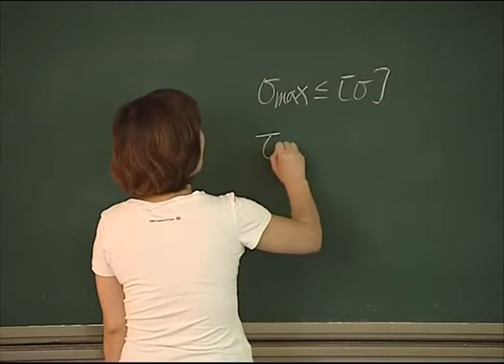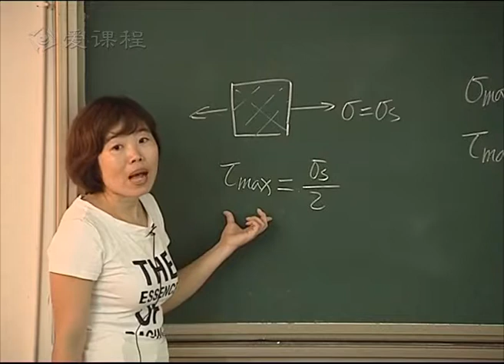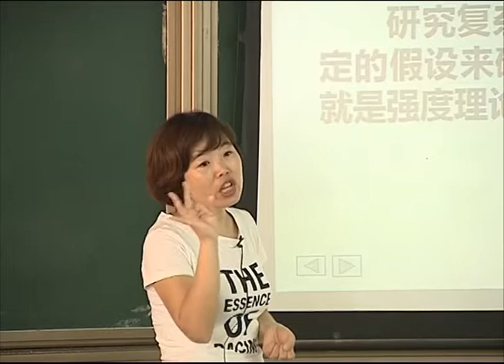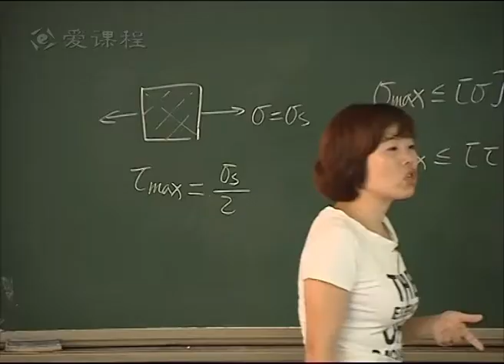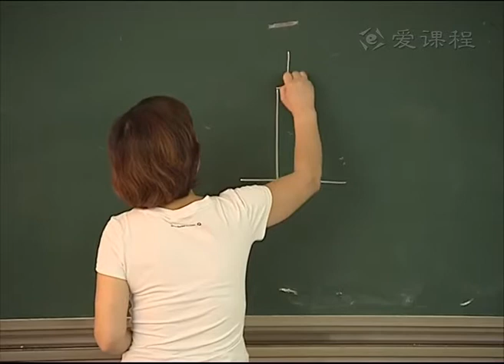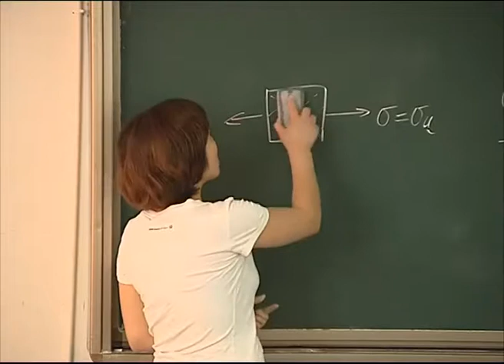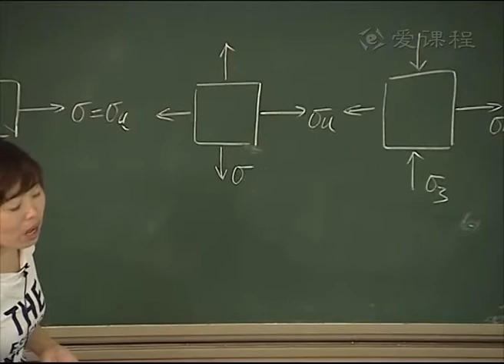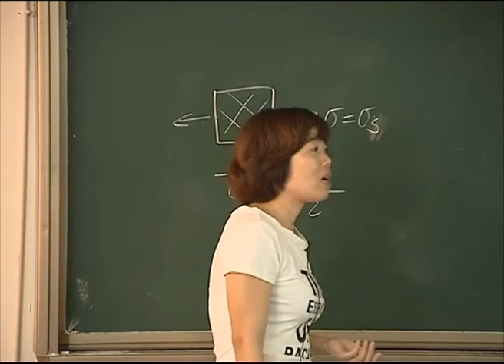61强度理论及其相当应力